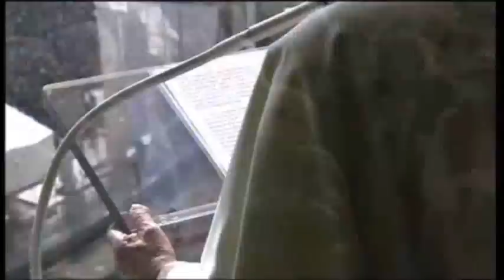Raw: Pope Blesses Thousands at St. Peter's Sq.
Pope Benedict has blessed a huge crowd from his window overlooking for the first time since announcing his resignation. Rome's mayor says more than 100,000 people crowded St. Peter's Square today.  (Feb. 17)